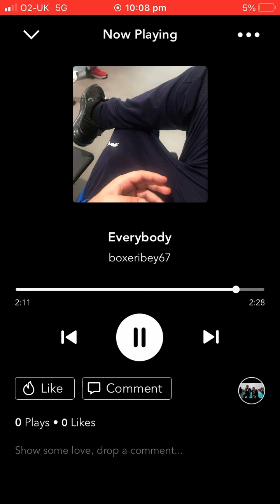Boxer Ibey everybody